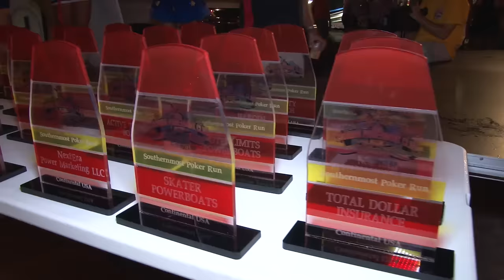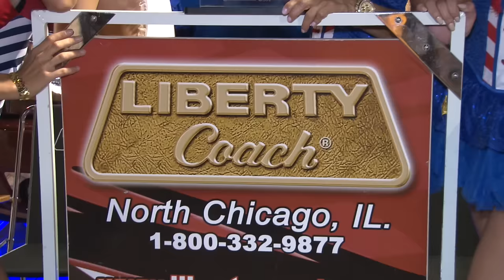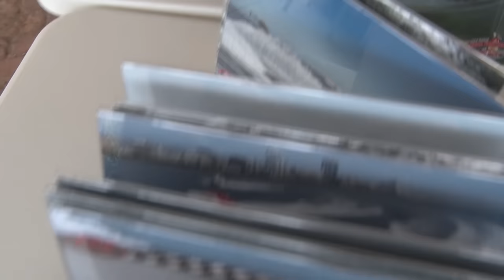FPC Key West 2015 Poker Run 7 of 8 Souvenir Series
Stu Jones of Florida Powerboat Club and FPC members head to Key West for annual Poker Run.